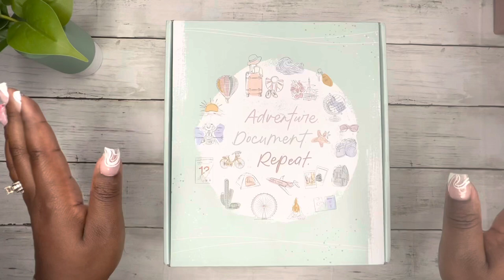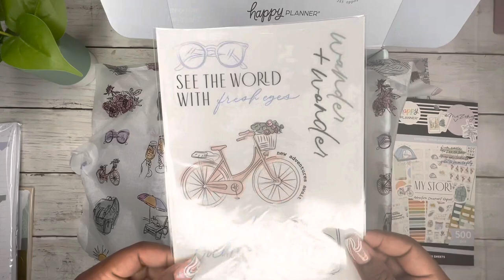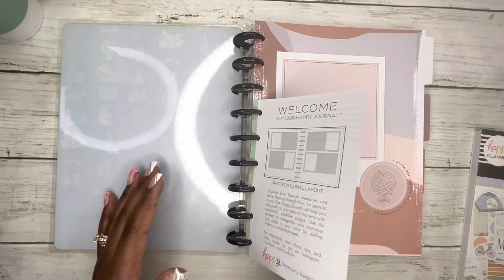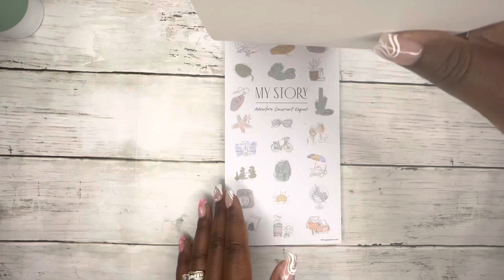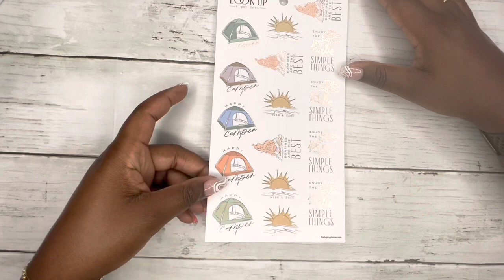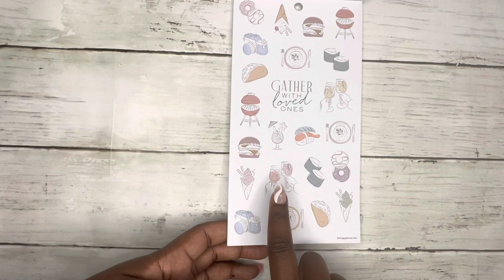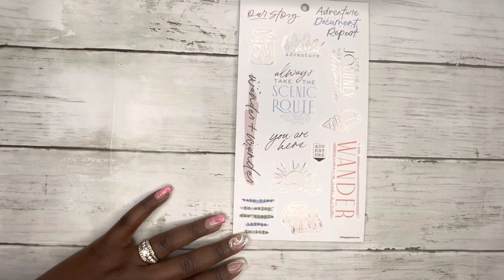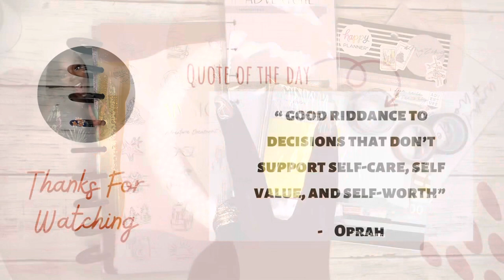NEW HAPPY PLANNER BE HAPPY BOX | HAPPY ADVENTURES | UNBOXING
Hey y’all. I will be unboxing the new be happy box from the Happy Planner quotation “Happy Adventures”. I did purchase this item with my own money and will be giving my honest opinion.